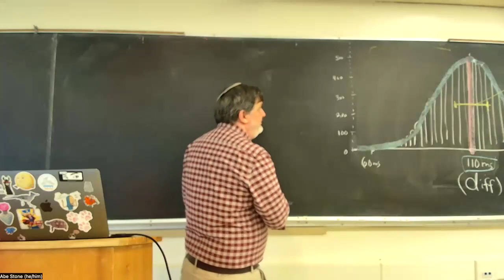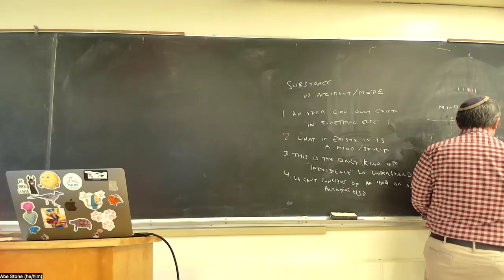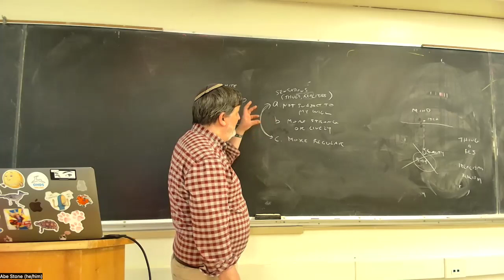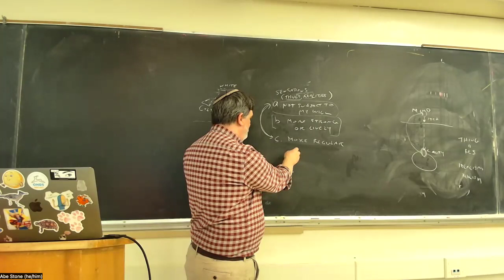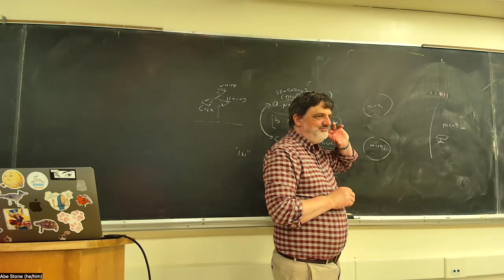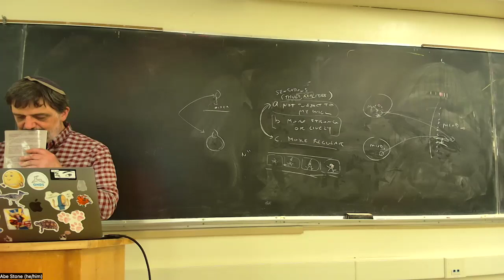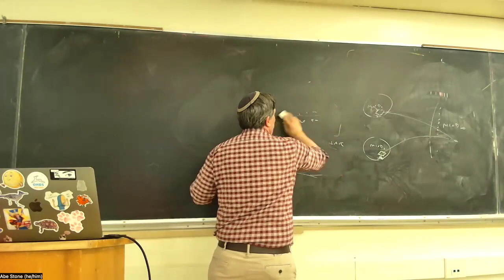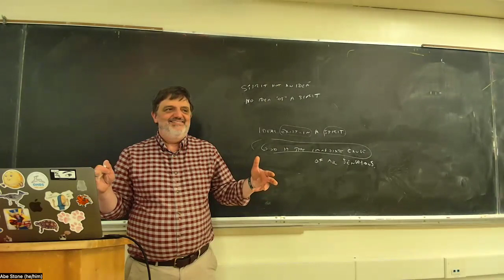Empiricists: Berkeley, lecture 2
PHIL 100C, UC Santa Cruz, Spring 2024, lecture of 5/6: Berkeley, Principles, Part I, §§1–84